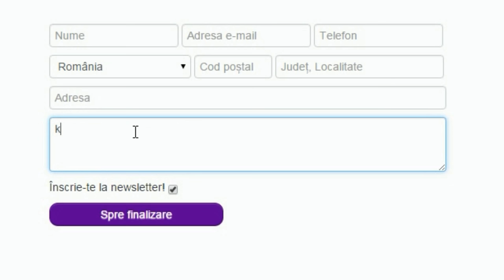CE SE INTAMPLA?!?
FIFA 17 Romania "CARIERA" Episodul 15!
►COINS si POINTS la FIFA 17 "cvic" pt. reducere!